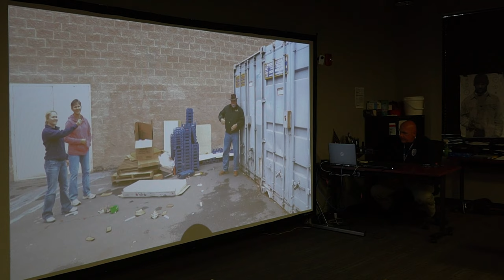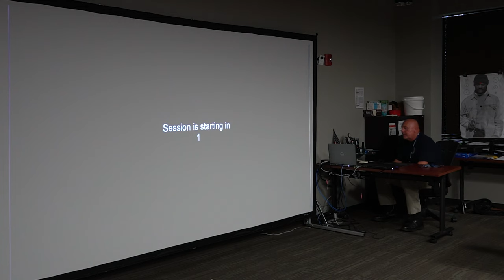How to Remove Somebody from a Property as a Security Officer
Security officers are often asked to remove people from a property for trespassing, disorderly conduct, theft, etc.. Still, they are not usually given much training on how to do that calmly and professionally.  We can often escalate a situation because of how we communicate or approach the problem.

In this video, we sit down with Josh Leon and talk about these types of encounters.  We also give a few examples of what to do and what not to do when asking somebody to leave a property using our training simulator.  Let us know if you have any tips for these types of encounters.

Titan Protection is the Midwest’s leading security firm specializing in high-quality, professional, and reliable security guard services and video monitoring.